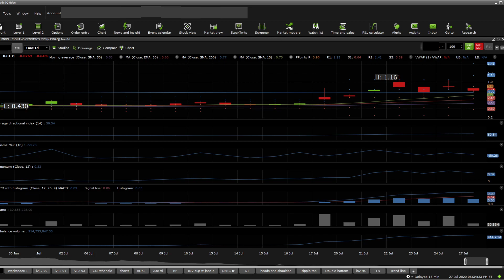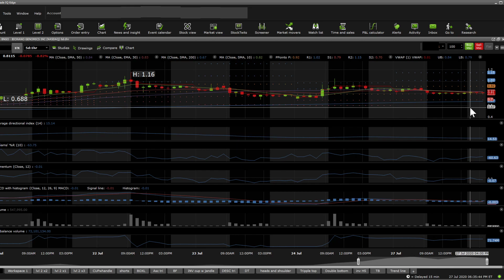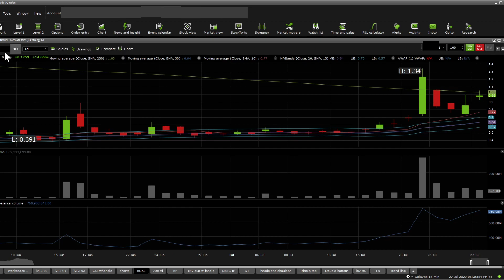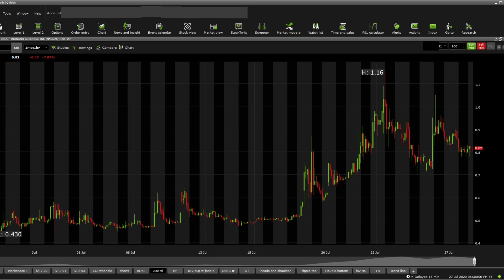$BNGO short term stock DD - Stock overview (5th Update video)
Bionano Genomics, Inc. operates as a life sciences instrumentation company in the genome analysis space. The company develops and markets the Saphyr system, a platform for ultra-sensitive and ultra-specific structural variation detection that enables researchers and clinicians to accelerate the search for new diagnostics and therapeutic targets, and to streamline the study of changes in chromosomes, which is known as cytogenetics. Its Saphyr system includes an instrument, chip consumables, reagents, and a suite of data analysis tools. The company's Bionano prep kits and labeling kits provide the critical reagents and protocols needed to extract and label high molecular weight DNA for use with the Saphyr system; and data solutions offering includes a suite of hardware and software for end-to-end experiment management, algorithms for assembling genome maps, and algorithms and databases for bioinformatics processing. It sells its products for research use applications primarily to laboratories associated with academic and governmental research institutions, as well as to pharmaceutical, biotechnology, and contract research companies in the United States and Canada, Europe, the Middle East, India, Africa, China, Japan, South Korea, Singapore, and Australia. The company was formerly known as BioNano Genomics, Inc. and changed its name to Bionano Genomics, Inc. in July 2018. Bionano Genomics, Inc. was founded in 2003 and is headquartered in San Diego, California.